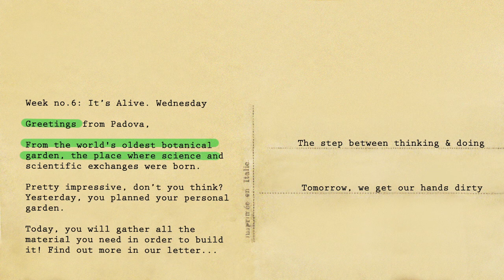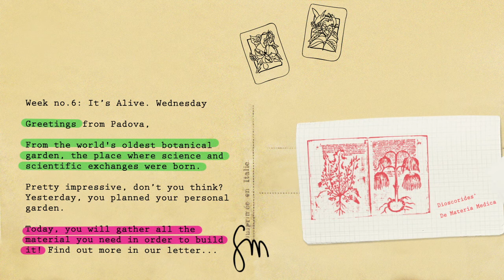038 / 101_Greetings from Padova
Greetings from Padua's botanical garden, The first university botanical garden in the world! The place where science, scientific research and scientific exchanges were born. Here, Stefano is picking up some "drawings" of plants for us.